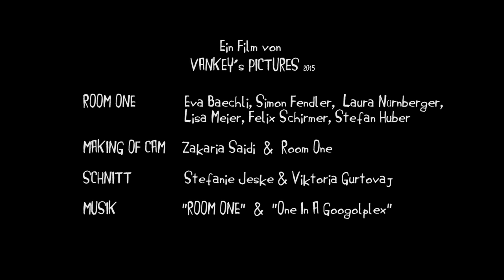VANKEY´s MAKING OF „Room One - White Nights“ (1/4)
Vielen Dank an alle, die Room One und uns bei diesem Musikvideo unterstützt haben. Besonderen Dank an Egon Meier, Gaby Sonnenberg, Katja Wellmann, Werner Huber, Doris Huber & „One In A Googolplex“.

WHITE NIGHTS
Musik & Text: Nanna Øland Fabricius, Dave McCracken
© SONY/ATV MUSIC PUBLISHING (GERMANY) GMBH, 10785 Berlin